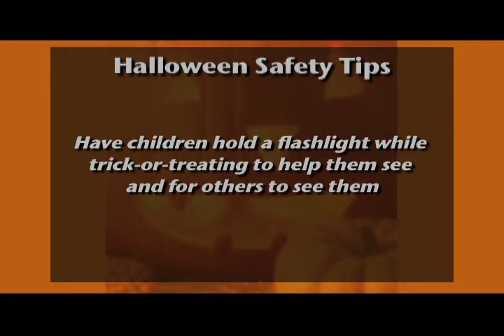Halloween Safety from City Hall This Week episode 261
Some tips for keeping trick-or-treaters safe!